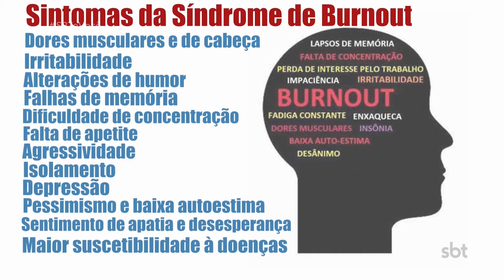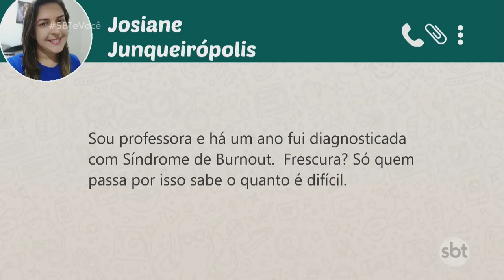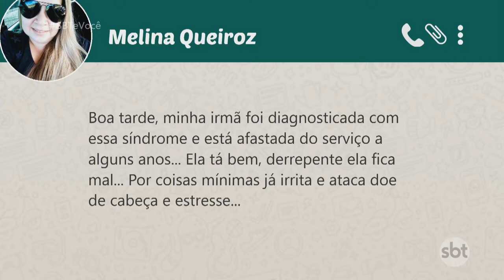A síndrome de Burnout ataca profissionais que beiram o esgotamento